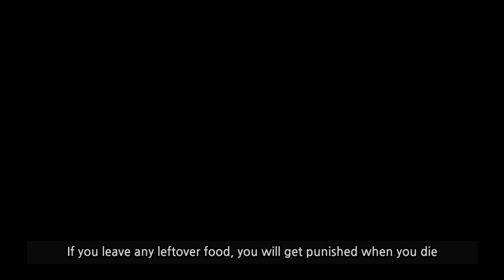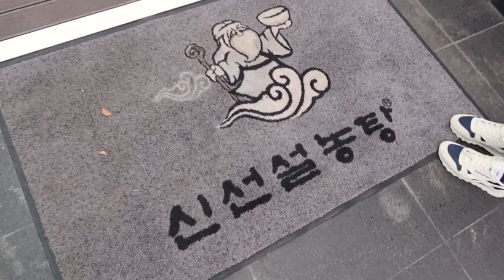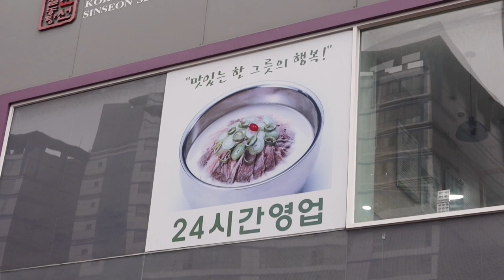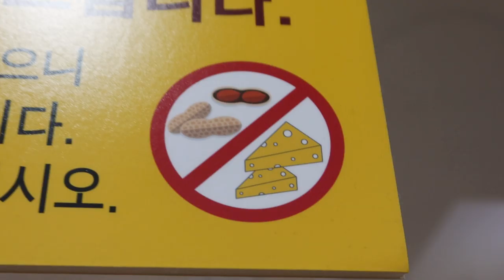The Best Comfort Korean Breakfast Ox bone soup Seolleongtang in Seoul Vlog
o Sinseon Seolnongtang 신선설농탕
   - Address: Wherever in South Korea! Just google it and visit near you!

o We had...

   -  Seolnongtang(Seolleongtang) 설농탕(설렁탕) : $6.75
   -  Modeum Suyuk(boiled beef) 모듬수육 : $23.50